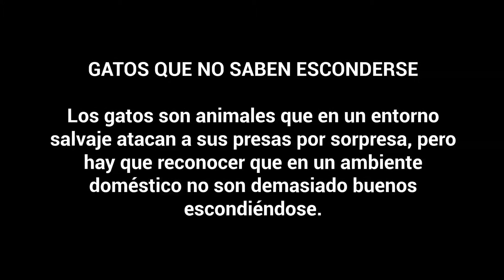Gatos que no saben esconderse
Los gatos en un ambiente doméstico no son demasiado buenos escondiéndose.